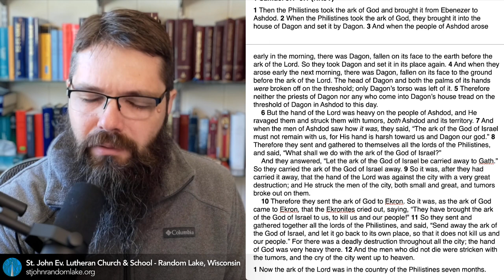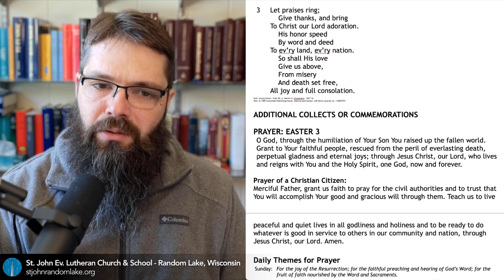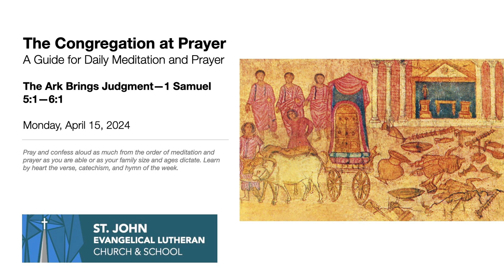The Ark Brings Judgment—1 Samuel 5:1—6:1